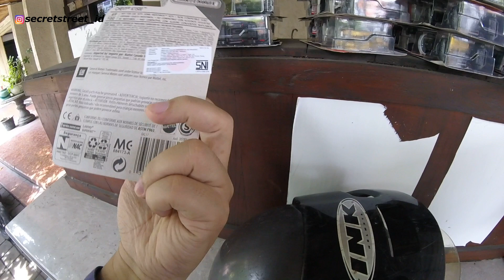VLOGHUNTING 76 - PUSING MILIHNYA, BANYAK BANGET !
Kali ini Secret Street ID kembali hunting di sebuah Toko Offline Ciamik Ajib yang ada di Denpasar ini Guys !, seperti apa keseruannya, kuy lah simak videonya. Selamat Menonton yak